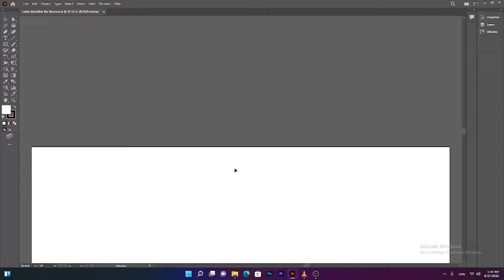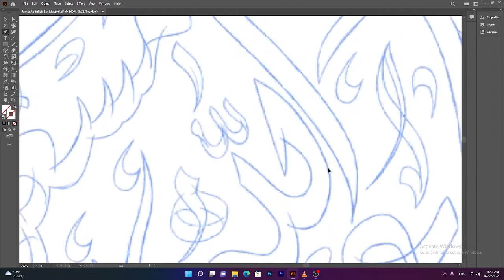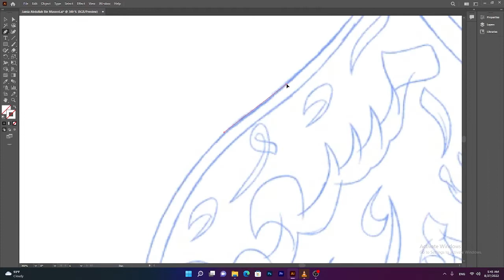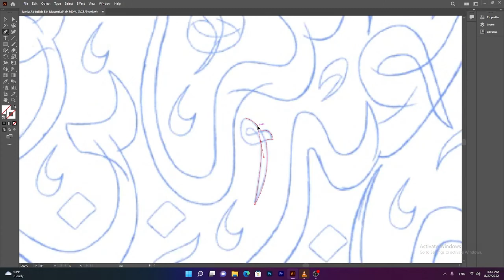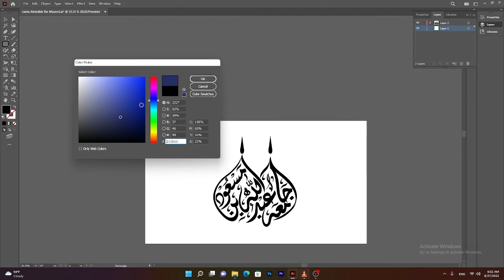How to make typography logo in illustrator | Arabic calligraphy in illustrator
Hello friends today I make this beautiful arabic calligraphy logo design for  a islamic institute Jamia Abdullah bin Masood. I hope you will enjoy this video.

My Whatsapp Detaisl

Fiverr Link